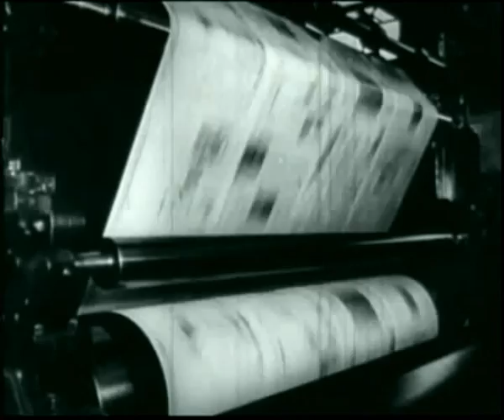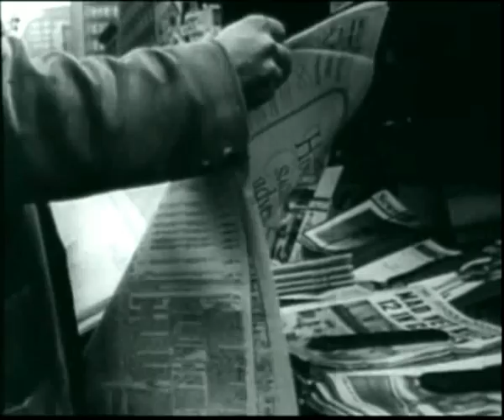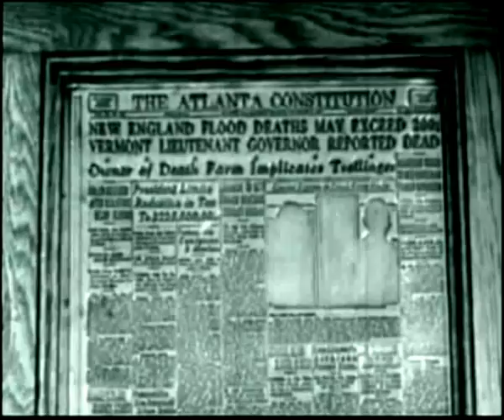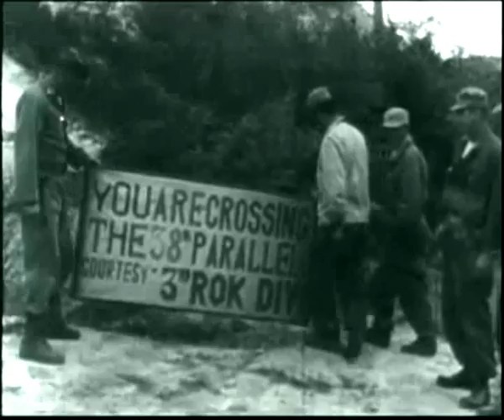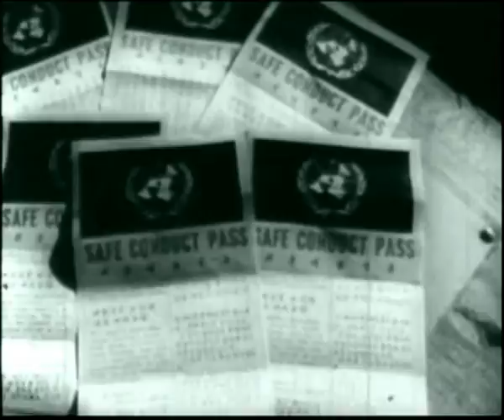The Korean War - The Big Picture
In this episode The Big Picture describes the Korean conflict in 1951/52